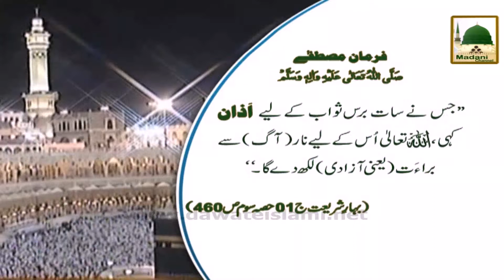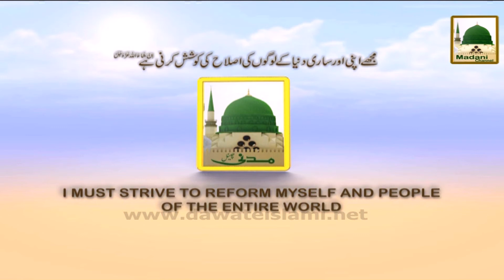Aag Se Azadi - Azan Madani Phool 18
This video specially prepared on topic Aag Se Azadi”,
This video telecast in one of the famous program of madani channel.